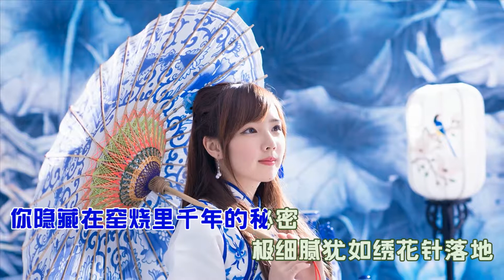青花瓷_周杰伦